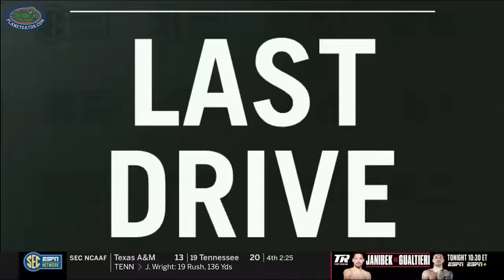2023 Florida at South Carolina - Full Game Replay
Catch the complete replay of the Florida vs. South Carolina matchup from the 2023 season. Witness every play unfold as both teams battle it out. No interruptions, just pure game footage for your viewing.